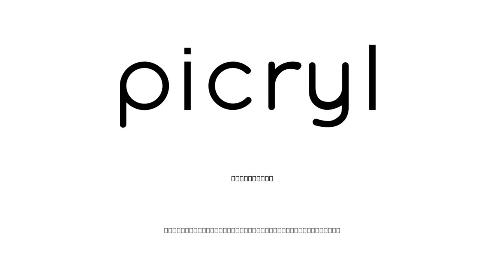Henry Hintermeister (1897–1970). Find more public domain paintings at PICRYL.com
The vintage illustrations of Henry Gintermeister (1897–1972) will leave no one indifferent: these are works of the very genre and style that so fully capture the spirit of America in the first half of the 20th century. Together with his father, Henry created more than 1,000 illustrations, most of them situational, i.e. pictures - stories. Their work has been exhibited in numerous museums and galleries, and connoisseurs around the world admire the authors' skill.